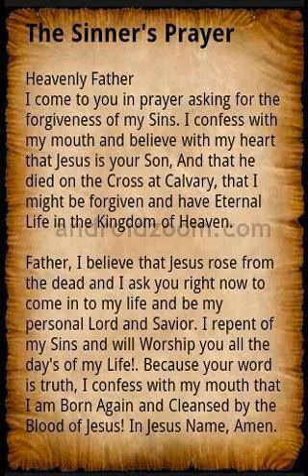God The Son Jesus Christ Is The Only One Who Can Forgive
If you are overwhelmed and crushed with your sin, shame and guilt only Jesus Christ God The Son who died on the cross and crucified for the sins of mankind can forgive you and set you free from the chains of sin, shame and guilt. Say the sinners prayer if you are sincere and say Jesus I come to you today to ask you to forgive me of all of my sins and for you to come into my heart with your Holy Spirit and be My Lord And Savior. You are now saved and born again and are a Child of The King Jesus Christ. You will bw going to Heaven.